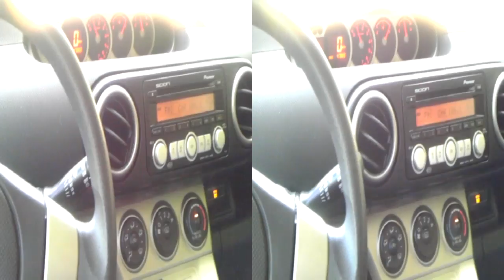Evo 3D test